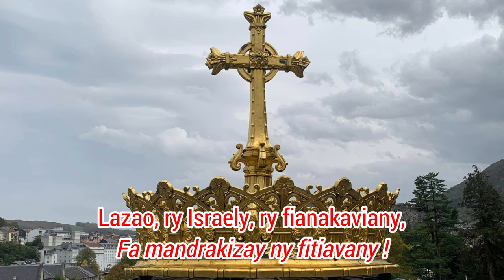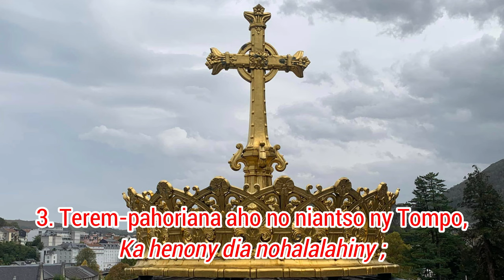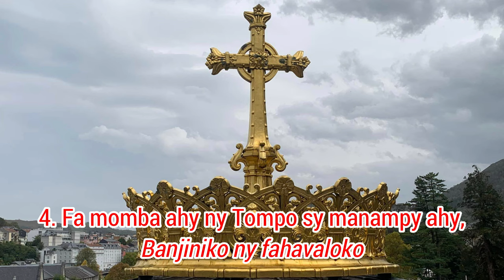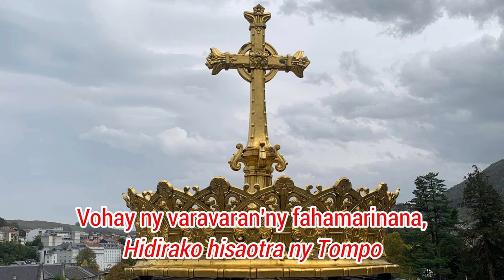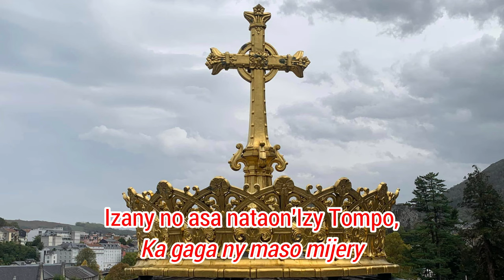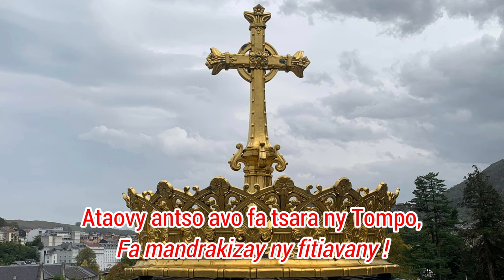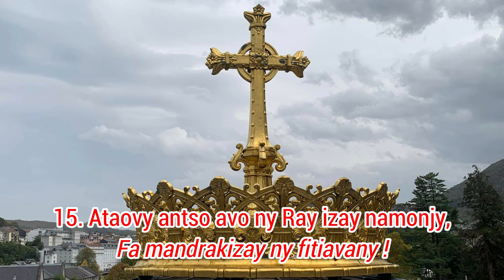Ny vato natsipin'ny mpanorin- trano_Hira Katolika Malagasy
Ny vato natsipin'ny mpanorin-trano e,
No indro nalaina natao fehizoro ;
Dia i Kristy Tompo Andriamanitra. (Asa 4, 11)

(Sal. 117)

1. Ataovy antso avo fa tsara ny Tompo
Fa mandrakizay ny fitiavany !
Lazao, ry Israely, ry fianakaviany,

2. Lazao, ry Aarôna, ry fianakaviany,
Lazao, ry matahotra am-po azy Tompo,

3. Terem-pahoriana aho no niantso ny Tompo,
Ka henony dia nohalalahiny ;
Momba ahy izy Tompo, ka tsisy ahiko,
Tsy misy afa-manohitra ahy.

4. Fa momba ahy ny Tompo sy manampy ahy,
Bandriniko ny fahavaloko ;
Aleo dia aleo re mifefy amy Tompo,
Toy izay re mifefy aman'olona.

5. Aleoko tokoa re mifefy amy Tompo,
Toy izay amin'olon-mahery ;
Naronjina mafy aho fa tiana ho lavo,
fa tonga namonjy ahy ny Tompo

6. Deraiko fa heriko mantsy izy Tompo,
Nanaiky ho Mpamonjy ny aiko,
Mihoby sy faly aho fa tra-pamonjena,
Miantsa ao an-tranon'ny Marina.

7. Natsotran'ny Tompo ny tanan-kavanany,
Natsotrany hanampatra ny heriny ;
Ka indro aho ho velona tsy mba ho faty,
Hiantsa ny ataon'Andriamanitra.

8. Nitsapa ahy mafy tokoa izy Tompo
Kinanjo aho tsy foiny ho faty,
Vohay ny varavaran'ny fahamarinana,
Hidirako hisaotra ny Tompo.

9. Fa eto tokoa n'varavaran'ny Tompo :
Ny marina no miditra aminy,
Isaorako ianao, fa mihaino ahy, ry Tompo

10. Ny vato natsipin'ny mpanorin-trano
No indro natao fehizoro ;
Izany no asa nataon'izy Tompo,
Ka gaga ny maso mijery.

11. Izao re no andro nataon'izy Tompo,
Hiravoravoana, hifaliana.
Tongava, ry Tompo, tongava hamonjy,
Tongava hanome fandresena.

12. Ny anaran'ny Tompo no hitsofana rano
'Zay tonga miseho anatrehany,
He ! Tsofinay rano tokoa ianareo
Mivory ao an-tranon'ny Tompo.

13. Fa tena Andriamanitra ilay Tompontsika,
Manilo ary koa manazava;
Avia milahara mitan-tsampankazo,
Avia manatòna ny ôtely

14. Ry Tompo Andriamanitra, isaorako ianao,
Isaorako ny anaranao :
Ataovy antso avo fa tsara ny Tompo,

15. Ataovy antso avo ny Ray izay namonjy,
Ny Zanaka sy ny Fanahy Mpankahery,